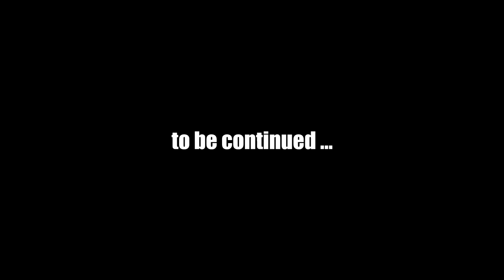FALLOUT NEW VEGAS (Chapter 4) #19 | Let's Play